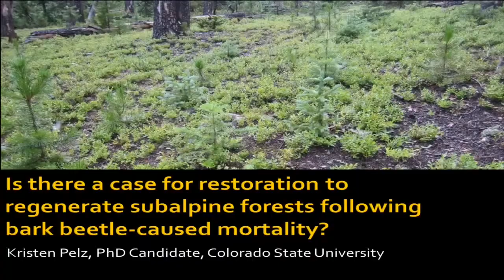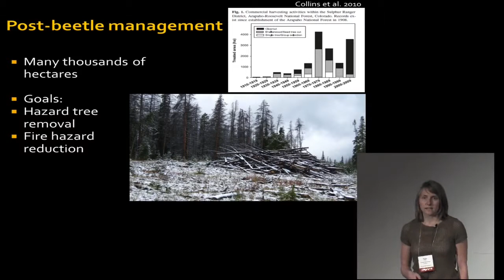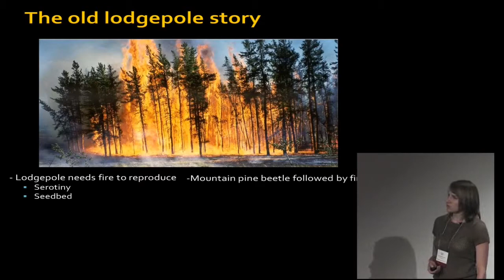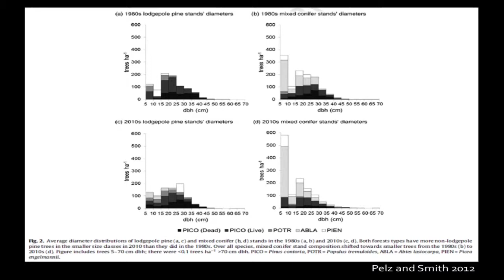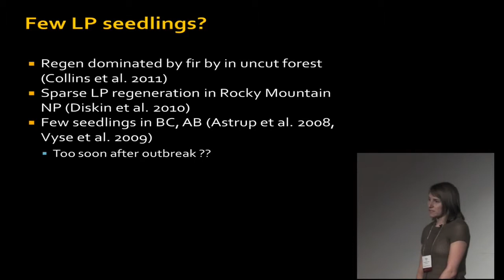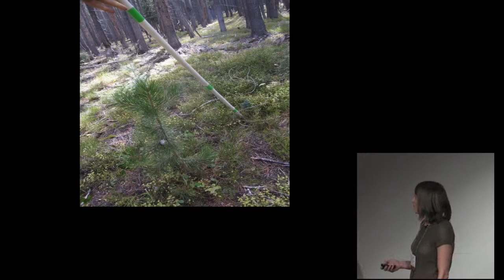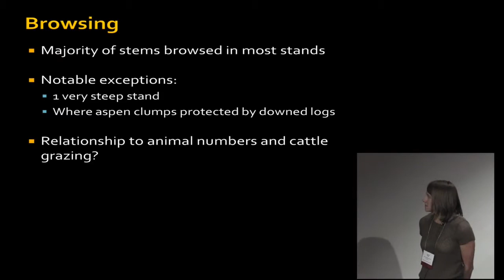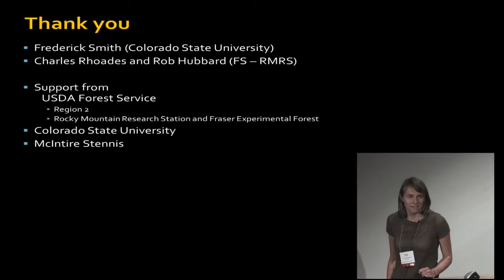Kristen Pelz Presentation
Learn about a case for restoration to subalpine forests following bark beetle mortality.